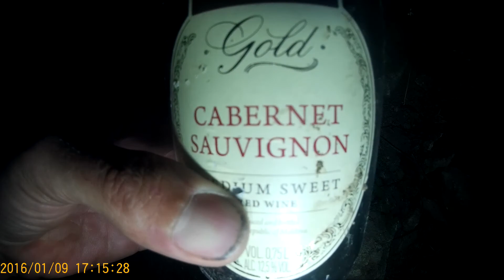průzkum malé Miskovické jeskyně u Miskovic na Kutnohorsku